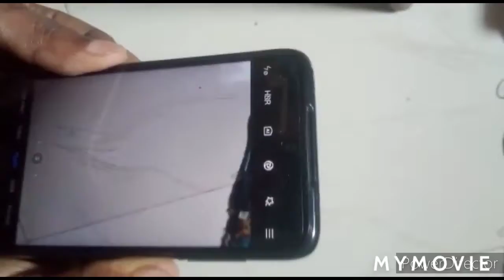How to make home camera safety window मोबाइल केमरा सेफटी वीनडो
How to make home camera safety window बहोत ही आसानीसे बनाए मोबाइल केमरा सेफटी वीनडो